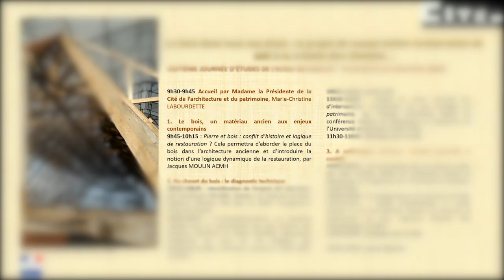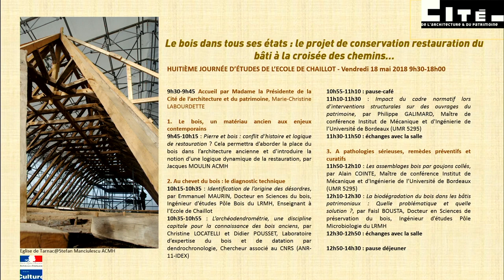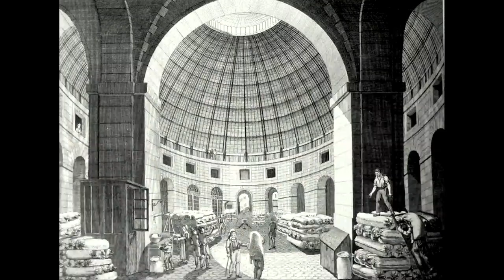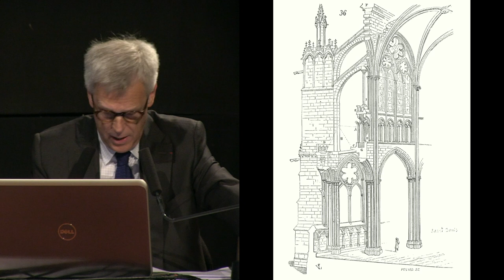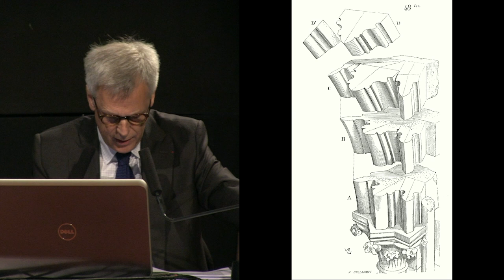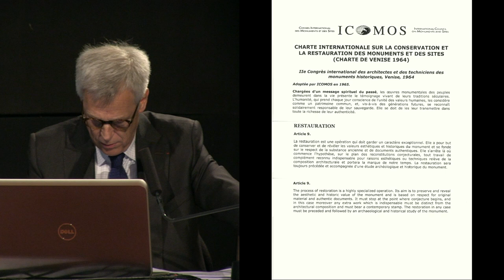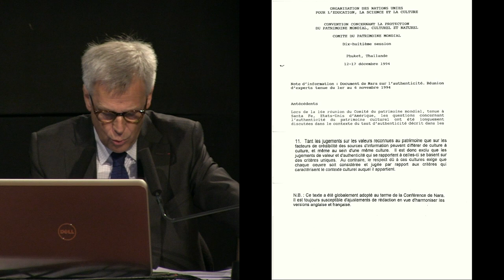Le bois dans tous ses états : Introduction - 1 Le bois un matériau ancien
9h30-9h45 Accueil par Madame la Présidente de la Cité de l'architecture et du patrimoine, Marie-Christine LABOURDETTE

Le bois, un matériau ancien aux enjeux contemporains
9h45-10h15 : Pierre et bois : conflit d’histoire et logique de restauration ?, par Jacques MOULIN ACMH